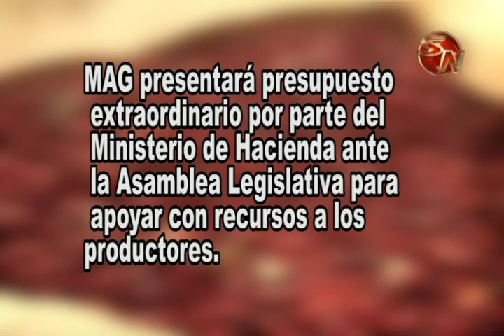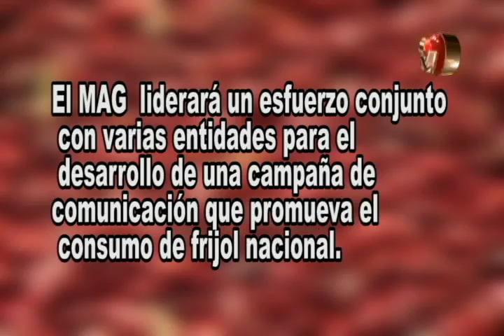FRIJOLEROS Y GOBIERNO ACORDARON LA CREACION DE UNA COMISION DE GRANOS BASICOS